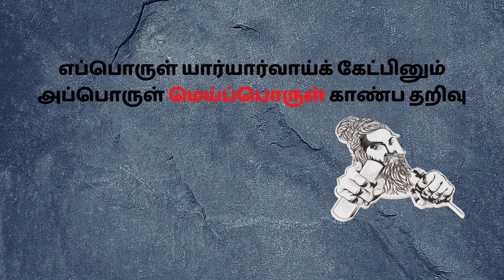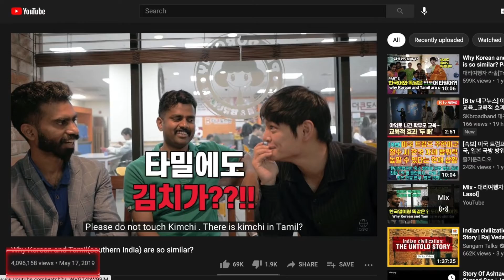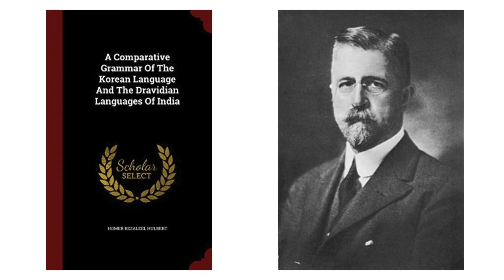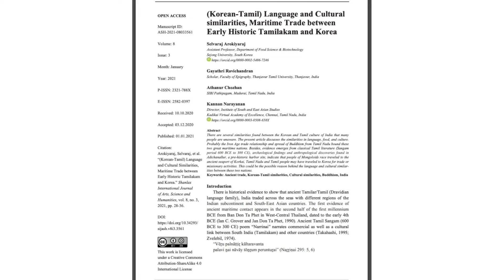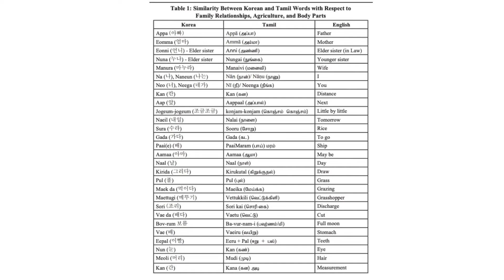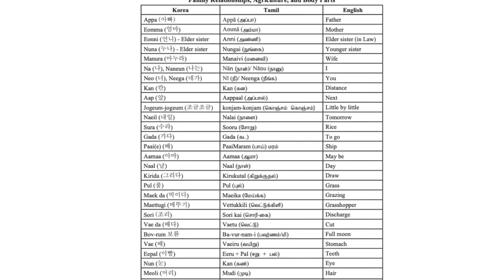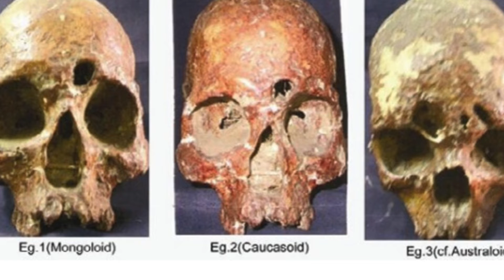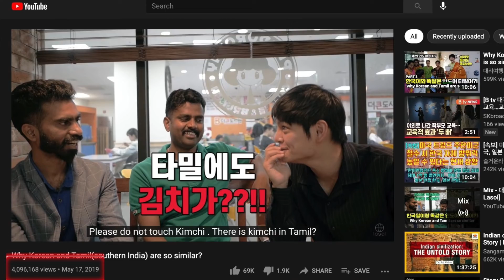கொரியாவில் அய்யனாரா? தமிழ் கொரியா தொடர்பு பற்றிய புதிய வெளிச்சம் | ஆரோக்கியராஜ் | மெய்ப்பொருள்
கொரியாவில் அய்யனாரா? தமிழ் கொரியா தொடர்பு பற்றிய புதிய வெளிச்சம் | பேராசிரியர் ஆரோக்கியராஜ் செல்வராஜ் | மெய்ப்பொருள்

தமிழகத்திற்கும் கொரியாவிற்கும் உள்ள மொழி, உணவு மற்றும் கலாச்சாரத்தில் உள்ள ஆழமான தொடர்பை பற்றியும் அதில் வணிகம் மற்றும் பௌத மதத்தின் பங்கினை பற்றியும் இக்கலந்துரையாடலில் பேராசிரியர் ஆரோக்கியராஜ் தெள்ள தெளிவாக விளக்குகிறார். ஆச்சிர்யத்திற்கு தயாராக இருங்கள்!

மெய்ப்பொருள் பற்றி:

எப்பொருள் யார்யார்வாய்க் கேட்பினும் அப்பொருள்
மெய்ப்பொருள் காண்ப தறிவு
                                          - குறள் 423

இன்றய தமிழ் சமூகம் சாதி, மதம், அரசியல் என்று பல ரீதியில் பிரிவுகளும் முரண்களும் கொண்டதாக உள்ளது. இம்முரண்களின் மூலத்தை ஆராய்வதும் அதை கலைவதுமே மெய்ப்பொருளின் முக்கிய குறிக்கோள்.

நாம் கடந்து வந்த பாதையை பற்றிய புரிதல் நமக்கு இல்லை என்றால் நாம் முன்னெடுக்கும் பாதையை பற்றிய தெளிவு ஏற்படுவது அரிது. நமது மொழியின் வழித்தடம், நமது முன்னோரின் பொருள் மற்றும் ஆன்மிக தேடல், தமிழ் மண்ணின் அரசியல் மேலும் வரலாற்று எச்சங்கள் சமகாலத்தில் நமது சிந்தனையை எவ்வாறு உருவக படுத்துகிறது என்பதை இணைந்து ஆராய்வோம்.

தொகுப்பாளர் பற்றி:

வெங்கடேஷ் சென்னையில் பிறந்து வளந்தர்வர். தற்போது அமெரிக்காவில் டெக்சாஸ் மாநிலத்தில் வாழ்ந்து வருகிறார்.

Ayyanar In Korea? New Light On Tamil and Korean Language, Food And Cultural Similarities | Professor Arokiyaraj Selvaraj | MeiPorul

This video brings new light to linguistic, food, and cultural similarities between Tamil Nadu and Korea. This video explores how trade and religion played a key role in connecting these two distant lands. Be ready to be surprised by key insights from Professor Arokiyaraj.

About MeiPorul:

To discern the truth in everything, irrespective of who said it, is wisdom
                                         - Thirukkural 423

Today's Tamil society is divided along many lines, including caste, religion and politics. The main objective of MeiPorul is to explore the source of these contradictions and to bring new perspectives and solutions.

It’s rather difficult to have clarity about the path we are on if we do not have an understanding of the path we have traversed. Together, we will explore the origin and evolution of Tamil language, commercial and spiritual exploration of Tamils, the history and politics of Tamil Nadu and how they shape our perspectives today.

About the Anchor:

Venkatesh was born and raised in Chennai, India. He currently lives in Texas, U.S.A.